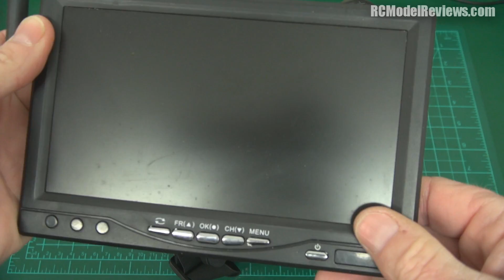Clever FPV passenger goggles from Geekbuying.com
The Redpawz EV800 Pro FPV box-goggles are a clever design that allows them to also be used as a stand-alone LCD screen with DVR.

While I would not recommend them as your primary FPV eyewear, they would be a great set of "passenger goggles" or even a useful backup system for your regular goggles.

A heap more info on these goggles is available from this link (but don't believe the bit about being able to wear your glasses):